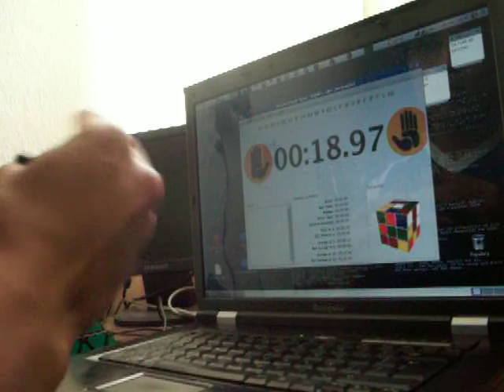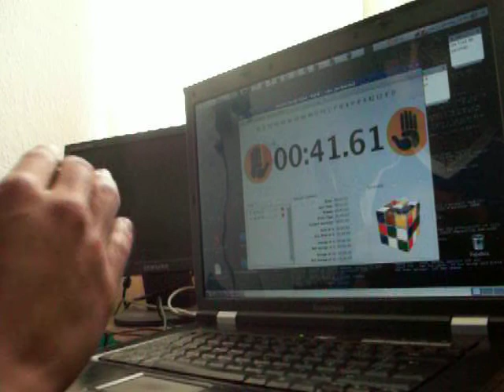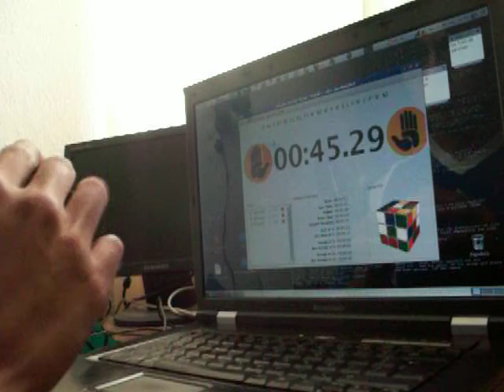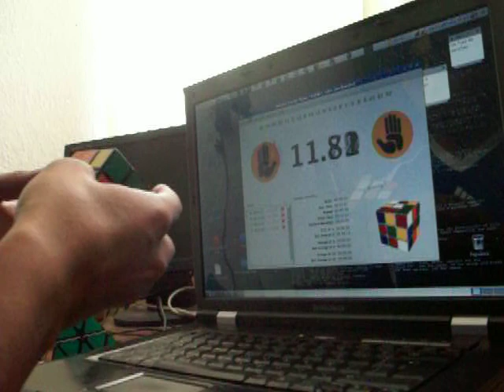3x3 OH avg5 (mal ángulo)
Mean:               46.99

Best average of 5: 47.03
  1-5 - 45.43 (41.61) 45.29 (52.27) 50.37

1. 45.43  R2 B2 R2 D U2 F2 D' F2 R2 B2 R D2 L F' D' U R' F' R' F' L U2
2. 41.61  U' L2 U' L2 F2 D2 B2 U L2 D2 R' B2 D' F U2 R2 B2 L F2
3. 45.29  R2 D' F2 U2 R2 D2 L2 U2 B2 U' F2 L' F' D' B U' B' R B2 L2 B' D'
4. 52.27  U B2 U R2 B2 F2 D2 F2 D' R2 D' F' R' B L F R' L' F' D' B2
5. 50.37  B2 F2 D2 R2 F2 D' L2 D F2 L2 D' B D R' L' D' B' R U2 B2 R2